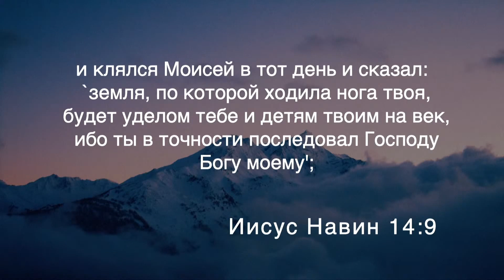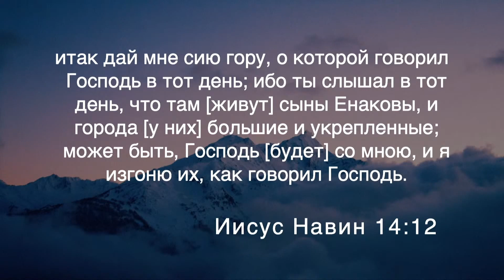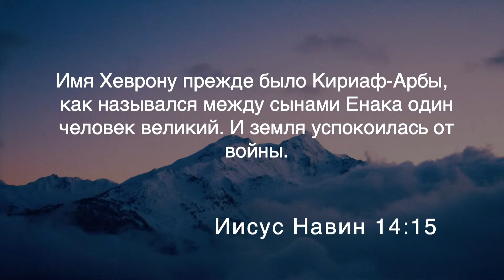Мини проповедь Юрий Данилович